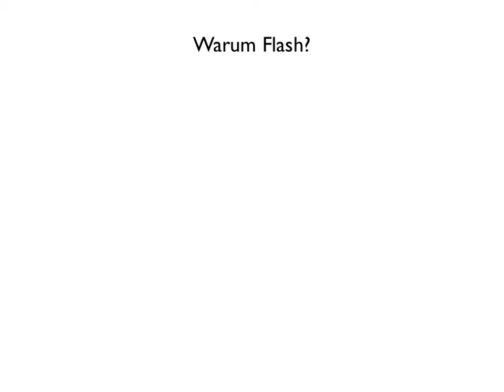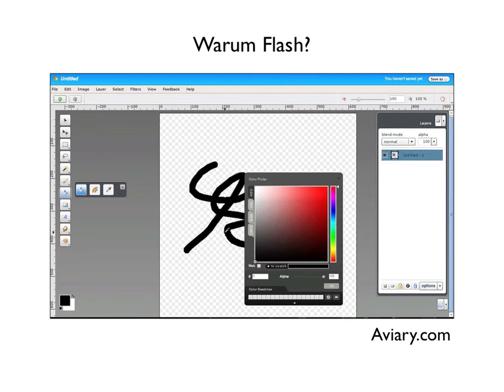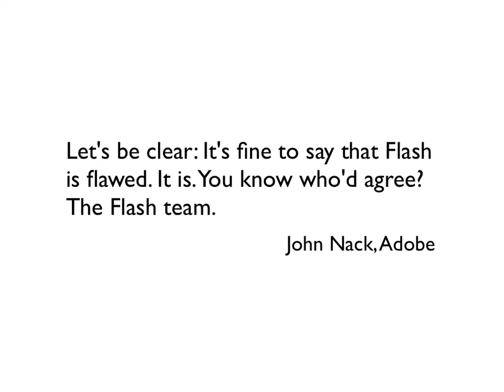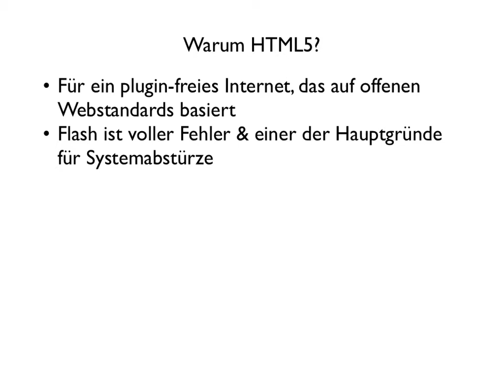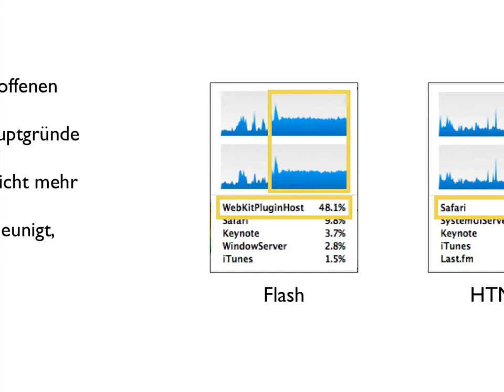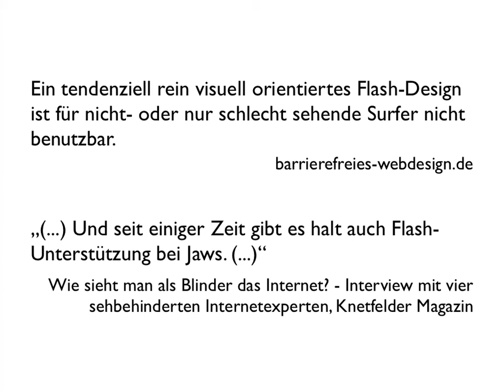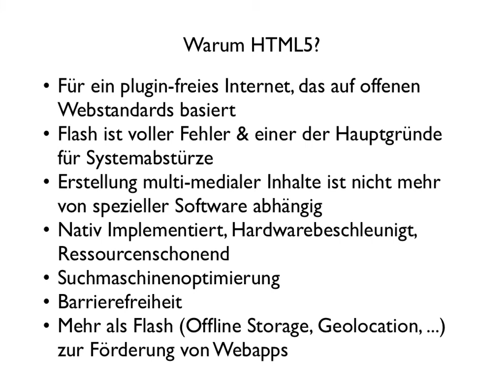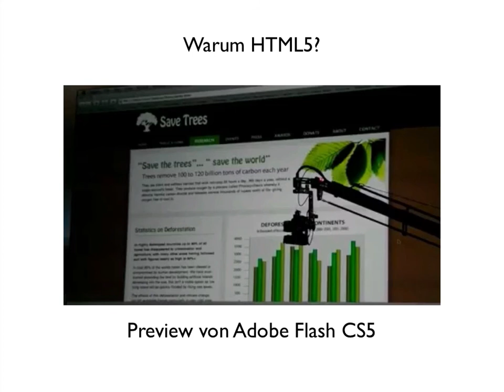HTML5 vs Flash (yet another time) 1/2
Dieses Video ist ein weiterer Beitrag zur Debatte HTML5 vs. Flash. Warum fand Flash so viel Verbreitung? Was für Vorteile hat HTML5 gegenüber Flash? Gibt es Gründe, doch auf Flash zu setzen, statt auf HTML5?